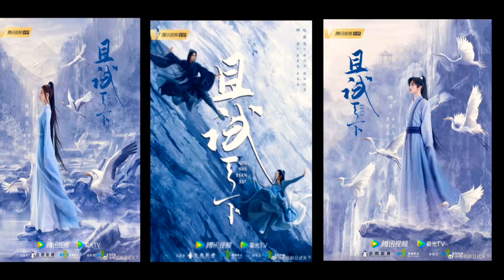Who Rules The World /且试天下 || Upcoming Chinese Drama || Yang Yang, Zhao Lu Si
A legendary wuxia romance that focuses on the decade-long romance between Hei Fengxi and Bai Fengxi, and the adventures they embark on together.

Adapted from a novel of the same name by Qing Ling Yue.
Directed by: Yin Tao.
Genres: Historical, Romance, Wuxia.
Episodes: 45.
Original Network: Tencent Video.
Broadcast Date: To Be Advice.

Main Cast:
Yang Yang, as, Lan Fengxi, and Hei Fengxi.
Zhao Lu Si, as, Feng Xiyun,  and Bai Fengxi